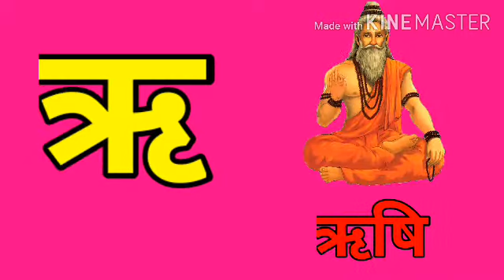अ से अनानस A SE ANANAS HINDI ALPHABET HINDI VOWELS FOR KIDS A SE ANANAS HINDI VARNAMALA